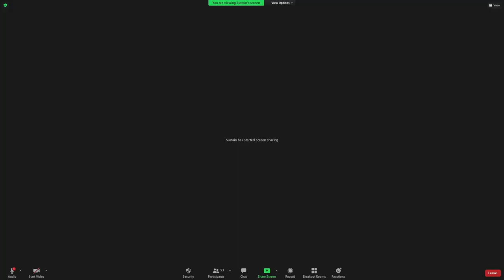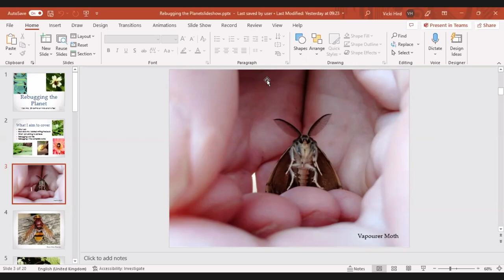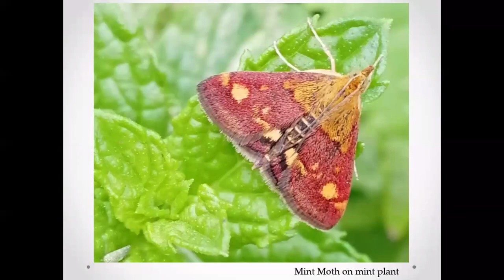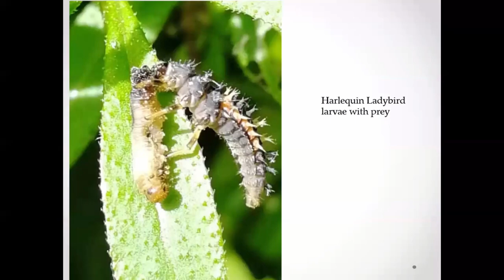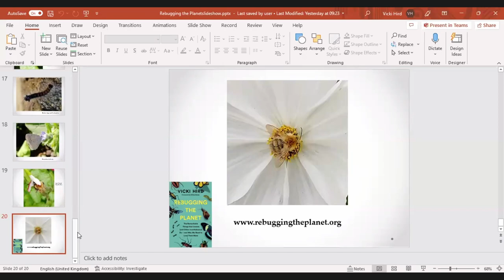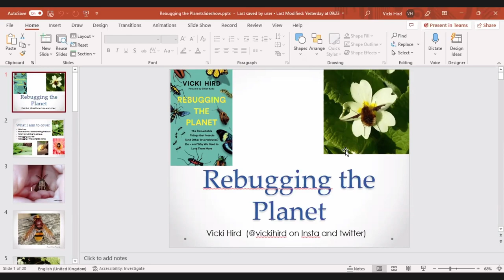Re -Bugging The Planet with Vicki Hird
Find out why bugs are in crisis, why they matter and how we can all play our part in helping them and us survive and thrive
Vicki reveals that without the,  we would have few foods, no woods, and critically endangered life on Earth. In the last 50 years, they have been decimated. This webinar is a call to action to love and protect them more.

'Re-bugging Is Fun' is part of the Biodynamic Gardening Club’s ‘Why It Matters’ hot-topic series of webinars. Find out more about our popular online club A warm welcome awaits.
You can buy Vicki's book " Re -Bugging The Planet" for £12.99 plus P&P